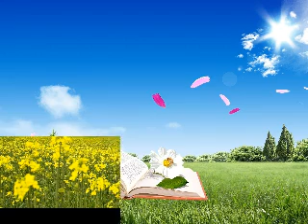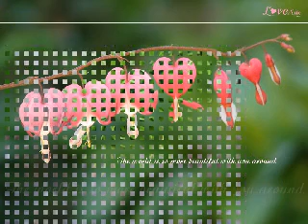praja sreyam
telugu